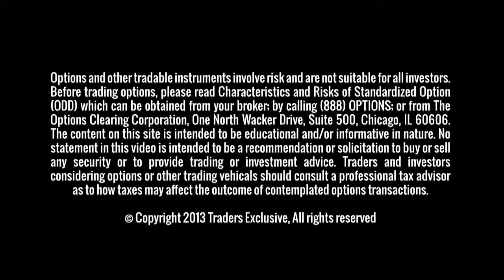History Repeats Itself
The first week in March has been historically bullish and 2016 follows suit.